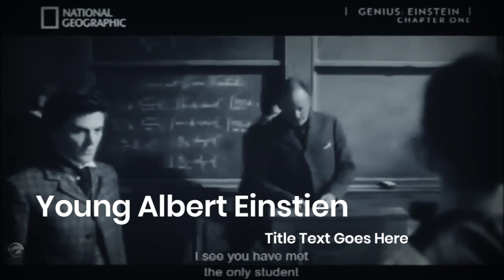What is light? Faradays law?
explanation what is actually light and how we can explain it.
According to michal faradays and maxwell light is electromagnetic waves